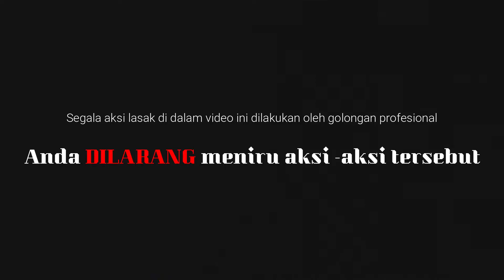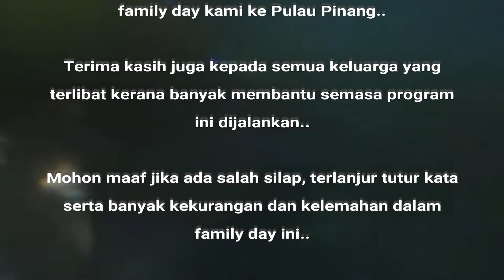FAMILY DAY - PENANG 2019